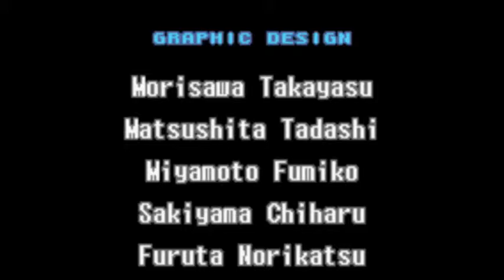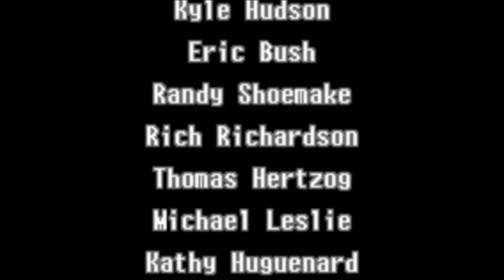Metroid Zero Mission part Finale! (no commentary)